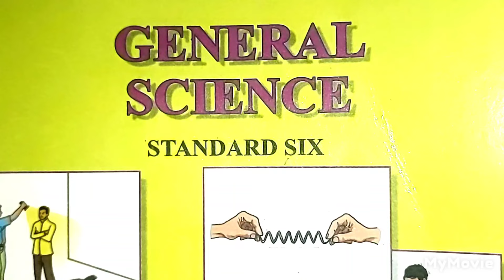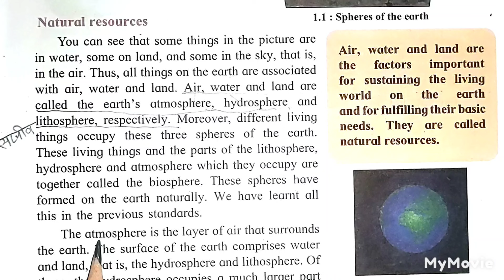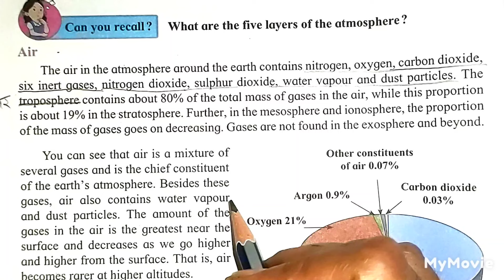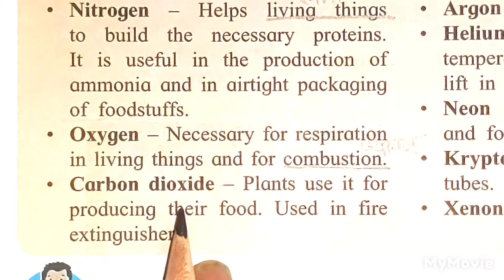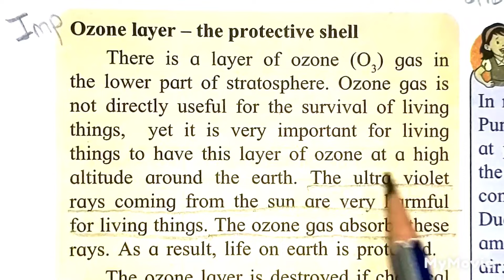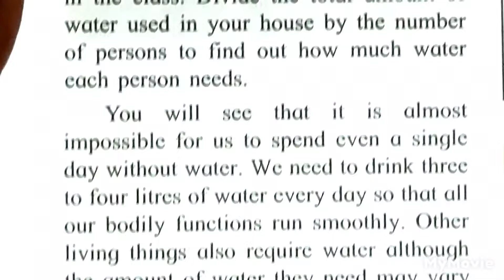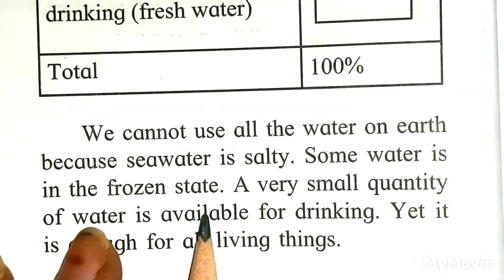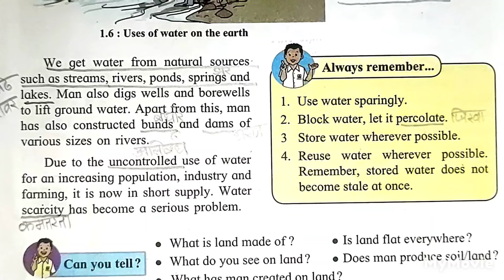General Science 1. Natural Resources - Air, Water and Land 6 th Std. Part 1👍explained in Marathi.